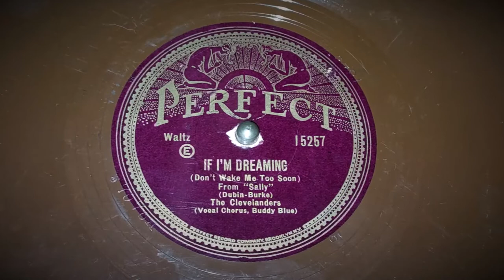"If Im Dreaming" ~ The Clevelanders - Smith Ballew 1929 (VV 2-55 Phonograph)